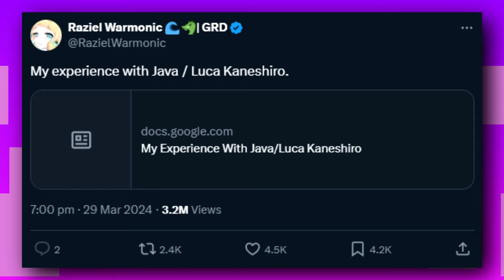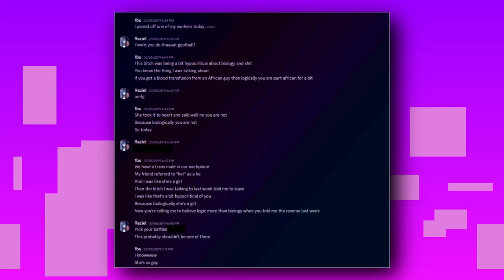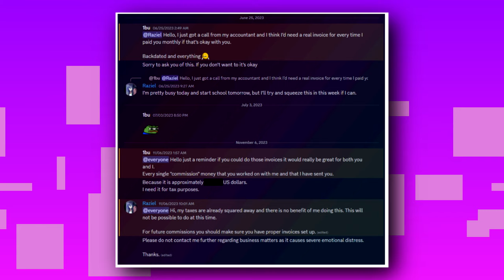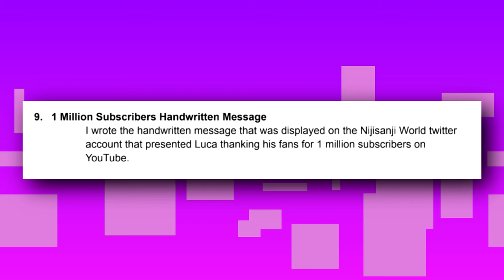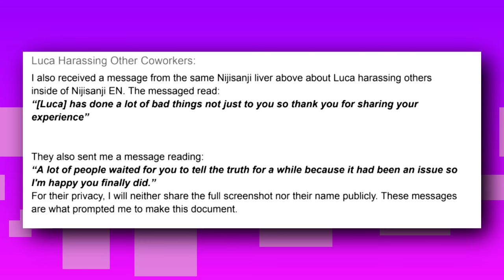The Luca Kaneshiro Nijisanji Drama Is Insane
So over the past few months there's been various situations surrounding the vtuber agency nijisanji and their talents. The most recent one obviously being the situation involving dokibird who was blatantly mistreated by the org leading to a lot of backlash from the community and rightfully so. This time however it involves one of their creators who goes by the name of luca kaneshiro.